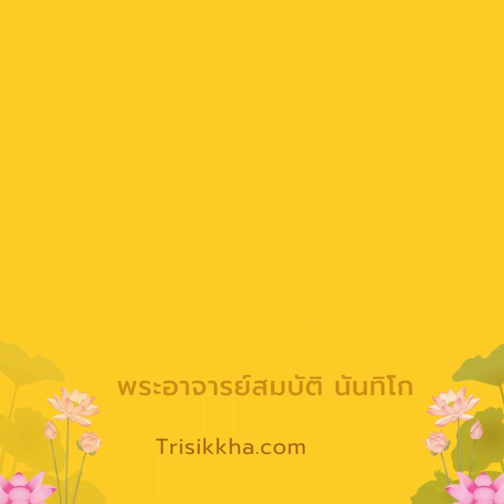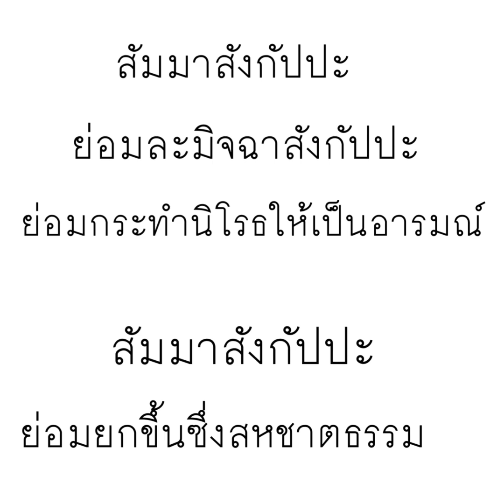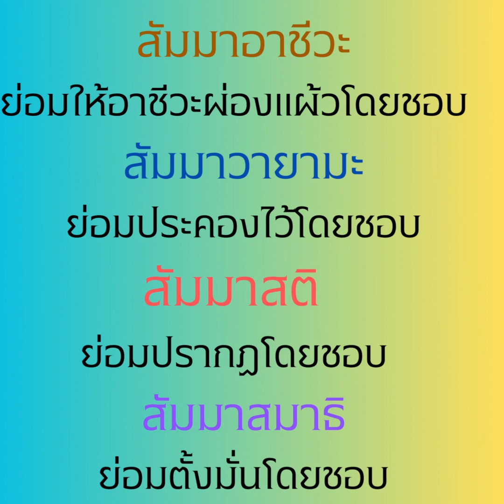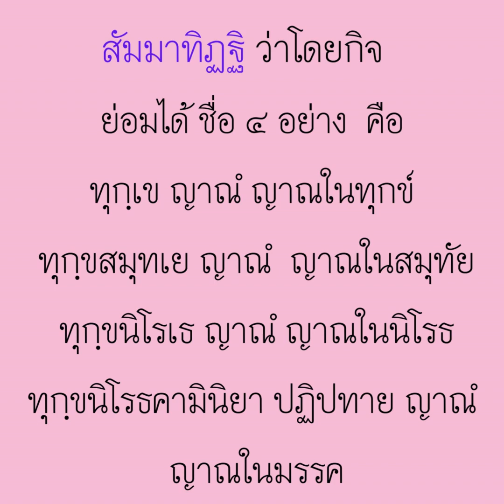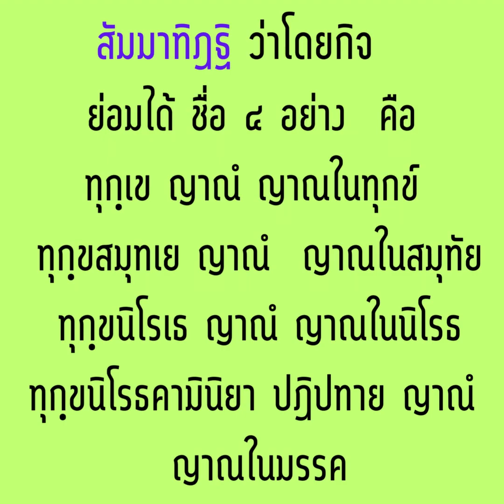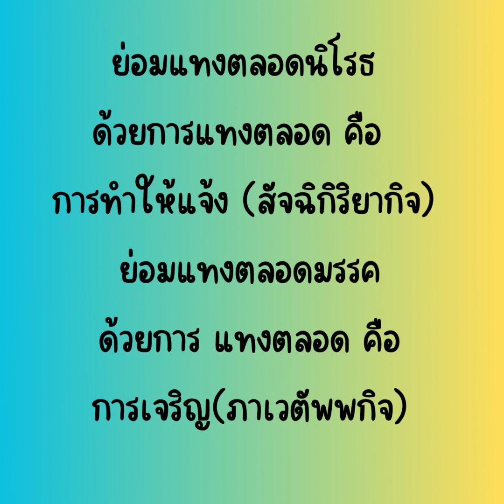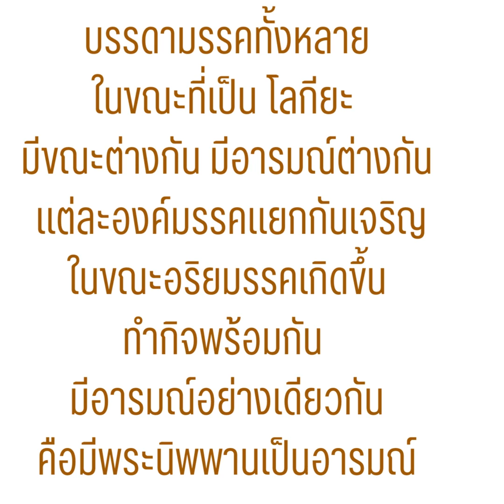มรรคสัจ ตอนที่2#พระอาจารย์สมบัตินันทิโก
บรรดามรรคทั้งหลายในขณะที่เป็นโลกียะ มีขณะต่างกัน มีอารมณ์ต่างกัน
แต่ละองค์มรรคแยกกันเจริญในขณะอริยมรรคเกิดขึ้นทำกิจพร้อมกัน
มีอารมณ์อย่างเดียวกันคือมีพระนิพพานเป็นอารมณ์

 บรรดาองค์มรรค ๘  เหล่านั้น  แต่ละองค์มีกิจ   คือหน้าที่องค์ล่ะ  ๓
อย่างไร  คือ  สัมมาทิฏฐิก่อน  ย่อมละมิจฉาทิฏฐิกับกิเลสที่เป็นข้าศึกของตน
แม้อื่น ๆ ได้  ๑    ย่อมทำนิโรธให้เป็นอารมณ์  ๑    ย่อมเห็นสัมปยุตตธรรม
ทั้งหลายเพราะไม่ฟั่นเฝือด้วยอำนาจกำจัดโมหะอันปกปิดสัมปยุตตธรรมนั้น  ๆ
ได้ ๑  แม้สัมมาสังกัปปะเป็นต้นก็เช่นนั้นเหมือนกัน      ย่อมละมิจฉาสังกัปปะ
เป็นต้น      ย่อมกระทำนิโรธให้เป็นอารมณ์     แต่ในสัมมาสังกัปปะเป็นต้นนี้
ว่าโดยความแปลกกัน     สัมมาสังกัปปะย่อมยกขึ้นซึ่งสหชาตธรรม    สัมมาวาจา
ย่อมกำหนดถือไว้โดยชอบ     สัมมากัมมันตะย่อมยังการงานให้ตั้งขึ้นดีโดยชอบ
สัมมาอาชีวะย่อมให้อาชีวะผ่องแผ้วโดยชอบ   สัมมาวายามะย่อมประคองไว้โดย
ชอบ  สัมมาสติ   ย่อมปรากฏโดยชอบ   สัมมาสมาธิ   ย่อมตั้งมั่นโดยชอบ.

สัมมาทิฏฐิก็ว่าโดยกิจ  ย่อมได้
ชื่อ  ๔  อย่าง  คือ
 ทุกฺเข  ญาณํ(ญาณในทุกข์).
 ทุกฺขสมุทเย  ญาณํ   ญาณในสมุทัย
 ทุกฺขนิโรเธ    ญาณํ   ญาณในนิโรธ
 ทุกฺขนิโรธคามินิยา    ปฏิปทาย   ญาณํ  ญาณในมรรค